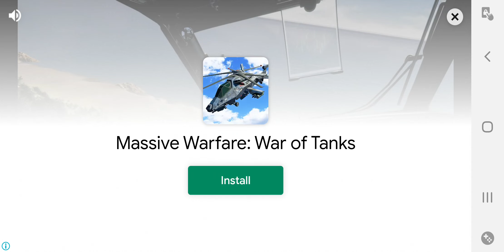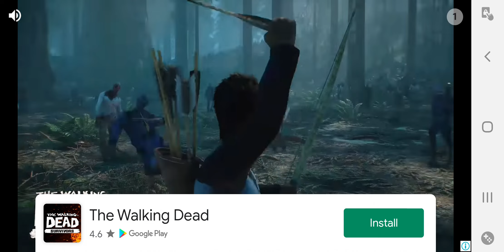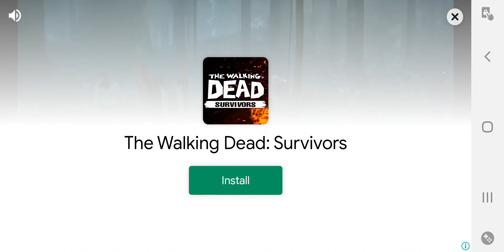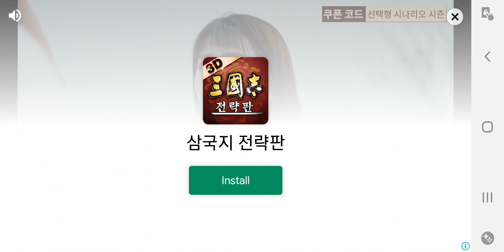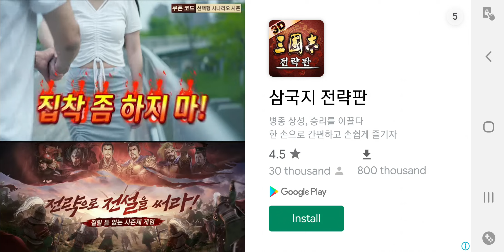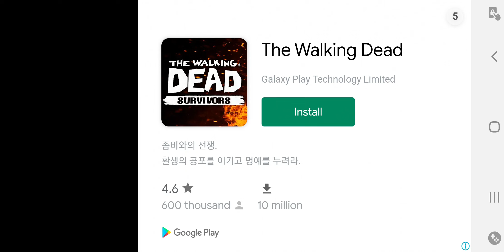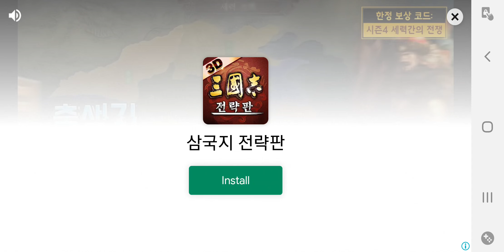Crazy Games: Beach War & War Gaming